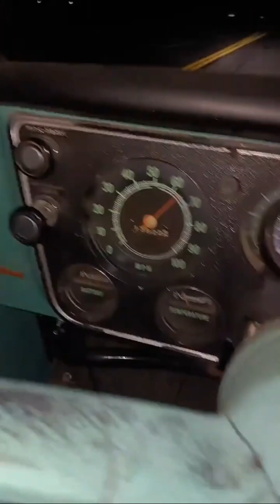Drive N Talk